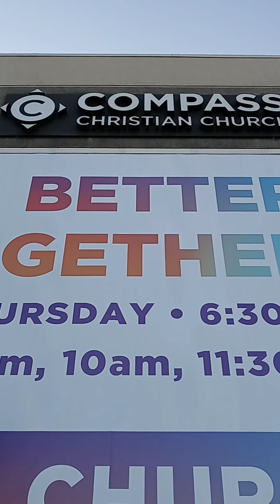Church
miss Bre & Alana @ church